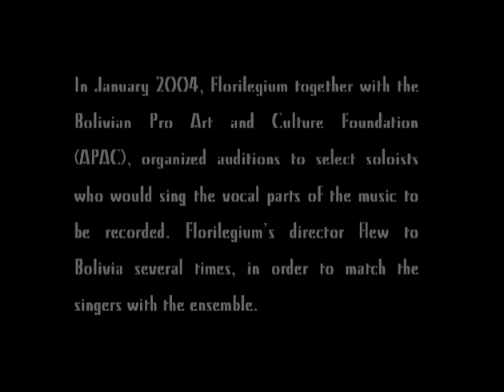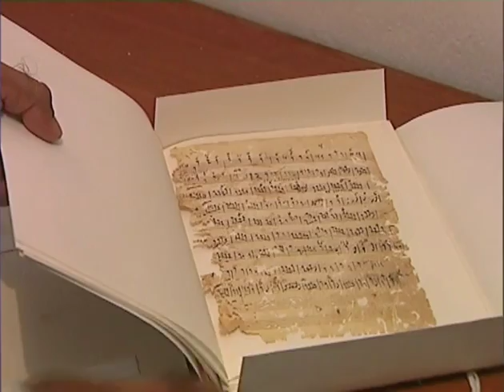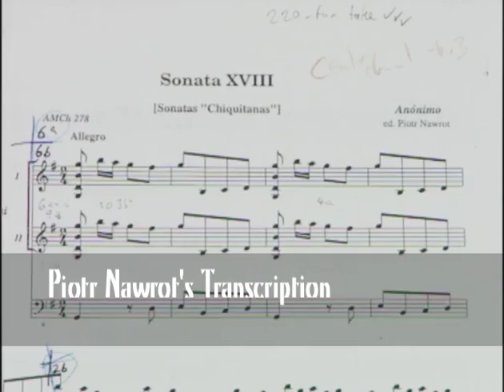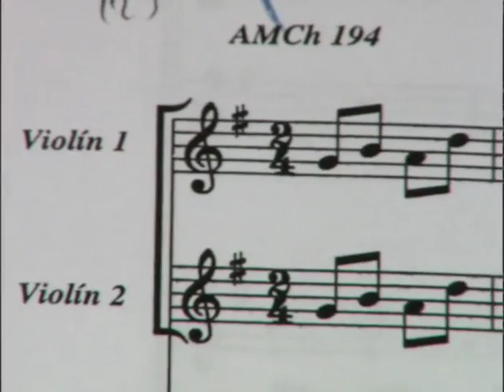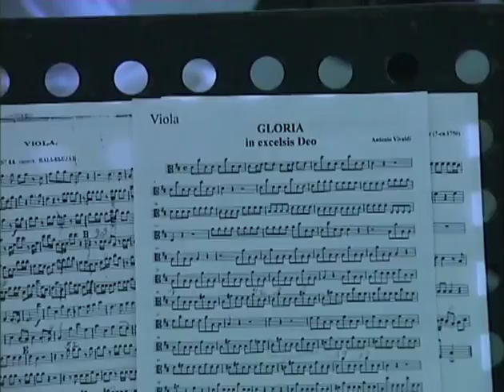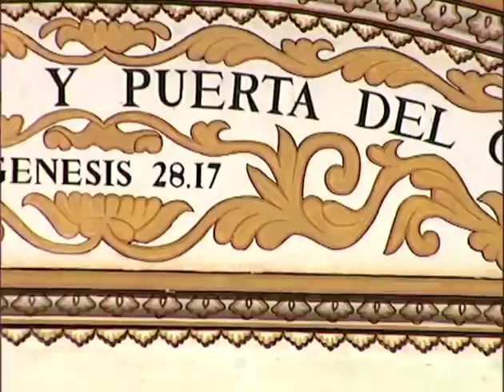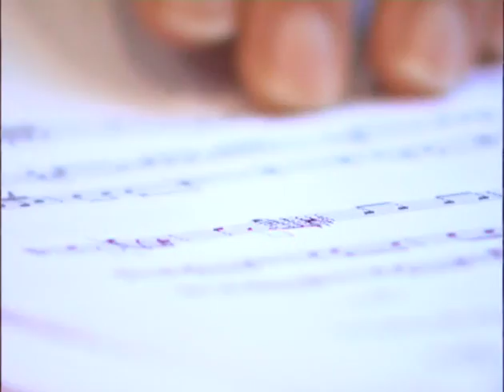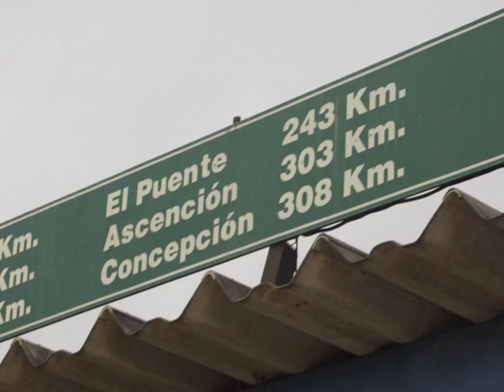Bolivian Baroque - Florilegium, Bolivian Soloists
Rediscovered baroque music of Bolivia performed by Florilegium with Bolivian soloists.

The Florilegium ensemble sets out on a trip under supervision of director Ashley Solomon to Latin grounds in order to collaborate with Polish Musicologist Piotr Nawrot to make restored music from the 17th century audible.
Three albums were recorded since the first tour in 2004. They are available from our webpage and as original quality DSD audio download